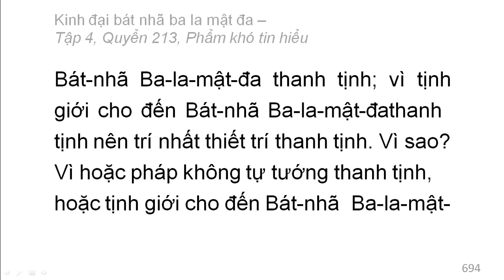600 quyển Kinh Đại Bát Nhã Ba La Mật Đa: Quyển .../600 (tiếp) (đọc lần 2)